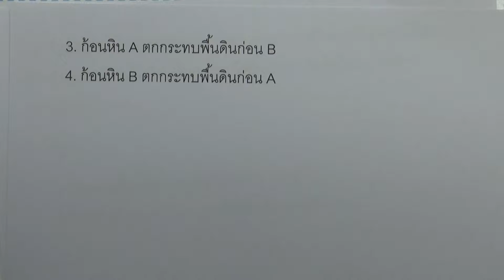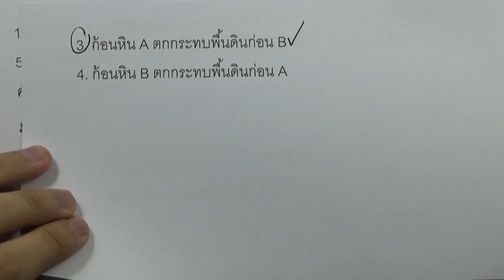โจทย์ฟิสิกส์ ม.ปลาย : การเคลื่อนที่แนวตรง ข้อ167